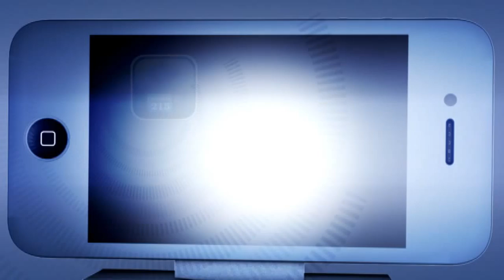Battle for Your Living Room Is Only Getting Hotter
Sept. 3 (Bloomberg) -- With the growing array of new TV experiences from tech giants like Apple and Intel, will consumers still want to pay for the big bundles of channels that cable companies currently offer? Bloomberg's Jon Erlichman gives us a glimpse of the future of television. (Source: Bloomberg)